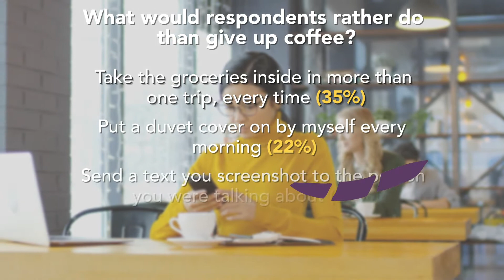Americans have perfected their coffee drink of choice during lockdown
Half of Americans have become “quaristas” during 2020, according to new research.

A survey of 2,000 coffee drinkers revealed 49% of respondents have become at-home baristas during quarantine, using their time inside to develop their coffee-making skills.

Two-thirds (66%) of those have so much faith in their newfound talent, they plan to continue using their barista knowledge to make coffee in their own kitchen — even once the pandemic is over.

Conducted by OnePoll and commissioned by the Mr. Coffee® brand ahead of International Coffee Day, the survey revealed the dedication it takes to get a perfect cup and the skills needed to make your favorite brew – cold or hot.

Seventy-six percent of respondents spent time perfecting their coffee drink of choice during quarantine — and, of those, the average respondent spent two hours and 10 minutes on the endeavor.

What were they working on? Results revealed 57% of respondents picked up a new coffee-related skill, and of those, 18% learned how to make iced coffee.

And in the process, many found iced coffee was harder to make at home than hot coffee (38% vs. 19%).

The top concern while making iced coffee at home was that it wouldn’t taste right (39%) — followed by it being too watered down (38%).

Twenty-eight percent thought it would end up too warm, and 21% believe it’s too much of a process to make iced coffee at home.

Still, some respondents love their iced caffeine, and 63% believe iced coffee season is year-round.

“While iced coffee seems simple, it’s not as easy to perfect at-home as you might think,” said Justin Crout, director of marketing and brand lead for Mr. Coffee. “It can be tricky to get the proportions right and to the right temperature without it tasting watered down — a problem most at-home baristas run into. It’s important to get a machine that takes all of that into account so you can step up your iced coffee-making skills at home.”

Other respondents focused on a hot cup adding new skills to their barista abilities.

Of those who picked up a new coffee-related skill (57%) — 25% learned how to use an espresso machine and another 20% learned how to use a traditional drip coffee machine.

And results found 42% of respondents would now consider themselves a “coffee connoisseur,” a slight increase from before quarantine began.

In addition to exploring the increase in at-home coffee making, the survey looked at what had been holding respondents back from making their own coffee prior to the pandemic.

Results found 38% of respondents said they had been ill-equipped to make coffee at home. Part of that is not having the right tools — results found 24% didn’t have the right equipment, while others worried it wouldn’t taste good (22%) or that they would mess it up (21%).

“Making your own perfect cup of coffee is both an art and science which means the tools we use are incredibly important,” said Crout. “In addition to fresh coffee grounds, two things I always keep on hand are my Mr. Coffee Iced Coffeemaker and a flavored oatmilk creamer. These have been game-changers for me, helping me quickly create refreshing iced coffee that’s always delicious and never watered down.”